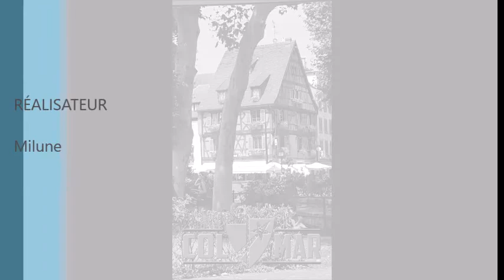UNE JOURNÉE A COLMAR